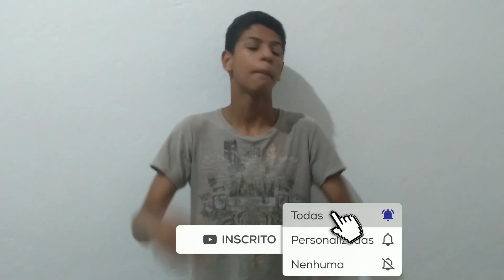A AUDIÊNCIA DOS TOKUSATSU CAIU NO BRASIL?!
NO VÍDEO DE HOJE VAMOS ESTÁ FALANDO SOBRE A AUDIÊNCIA DOS TOKUSATSU NO BRASIL!

SEJAM BEM VINDOS AO CANAL TOKU VLOG!

AQUI VOCÊ VAI ENCONTRAR VÁRIOS VÍDEOS DIFERENCIADOS DE TOKUSATSU COM BRINCADEIRAS, ZUAÇÃO E ETC.